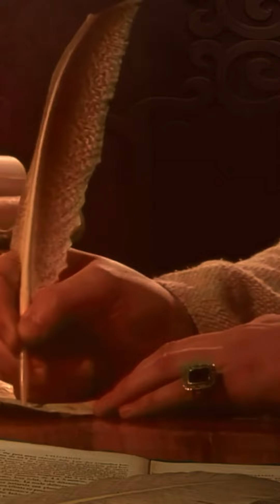shorts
Track: "Falling Glacier", The Moody Monarch